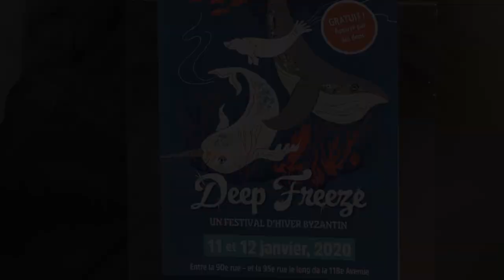Deep Freeze winter festival invigorates Alberta Ave.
Deep Freeze winter festival kicks off in Edmonton. The byzantine winter festival runs January 11 and 12 on 118 Avenue between 91 Street and 94 Street.